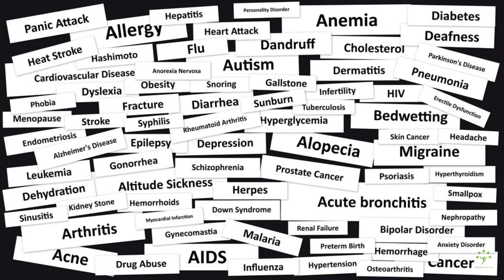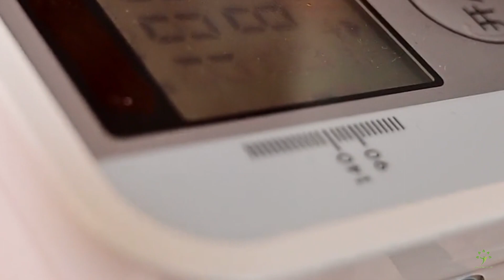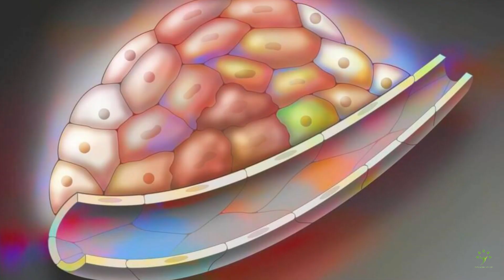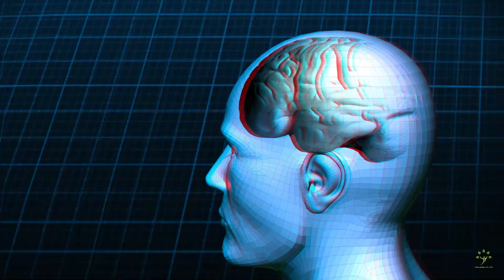Side Effects Of Noodles On Health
I am going to tell you In this eye-opening YouTube video, we delve into the fascinating world of noodles and their impact on your health. Join us as we uncover the science behind how noodles, a beloved staple in many diets worldwide, can affect your body in various ways.

From instant ramen to homemade pasta, noodles come in countless forms and are enjoyed by millions every day. But what exactly happens to your body when you indulge in a bowl of noodles?

We explore the nutritional composition of different types of noodles, discussing their carbohydrate content, fiber, and protein levels. Discover how these elements influence your energy levels, digestion, and overall well-being.

Furthermore, we examine the effects of noodles on weight management and explore whether they can be part of a healthy diet or if they contribute to weight gain.

But it's not just about the physical effects—did you know that certain types of noodles can also impact your mood and mental health? We delve into the surprising connection between food and mood regulation, shedding light on how your noodle choices may influence your emotional state.

Finally, we discuss some tips for making healthier noodle choices and offer delicious alternatives for those looking to enjoy noodles without compromising their health goals.

Whether you're a noodle aficionado or just curious about the impact of this popular food, this video is sure to provide valuable insights into how noodles affect your body, mind, and overall health. Join us on this informative journey and uncover the truth about noodles!

Let us know if you have any health questions in the comment section below the video.